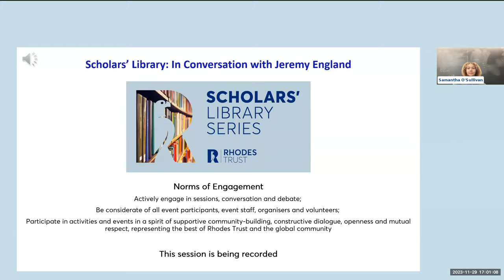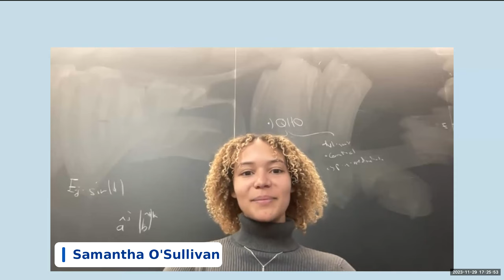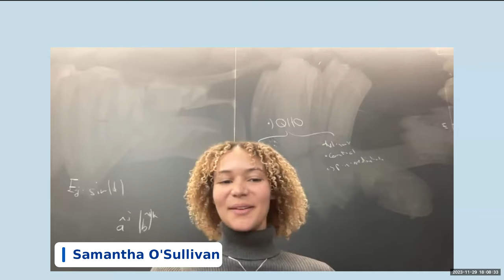Jeremy England: Every Life Is On Fire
For our November Scholars’ Library, Jeremy England (New Hampshire & St John's 2003) discusses his book Every Life is on Fire. In conversation, with Samantha O'Sullivan (Maryland/DC & Magdalen 2022) amongst other topics, Jeremy will talk about thermodynamics and the origins of life, and if science can help us find purpose in the universe, and intersections between ideas from Torah and from science.

Why are we alive? Most things in the universe aren’t. And everything that is alive traces back to things that, puzzlingly, weren’t.

For centuries, the scientific question of life’s origins has confounded us. But in Every Life Is on Fire, physicist Jeremy England argues that the answer has been under our noses the whole time, deep within the laws of thermodynamics. England explains how, counterintuitively, the very same forces that tend to tear things apart assembled the first living systems.

But how life began isn’t just a scientific question. We ask it because we want to know what it really means to be alive. So England, an ordained rabbi, uses his theory to examine how, if at all, science helps us find purpose in a vast and mysterious universe.

In the tradition of Viktor Frankl’s Man’s Search for Meaning, Every Life Is on Fire is a profound testament to how something can come from nothing.

Jeremy England (New Hampshire & St John's 2003) is a theoretical physicist who got his start in the Boston-area but now lives with his family in the Land of Israel. A native of New England, he received his technical training at Harvard (bachelors summa cum laude in biochemical sciences), Oxford and Stanford (PhD in physics while on a Hertz fellowship). He has been a visiting scientist at the Weizmann Institute, a lecturer and research fellow at Princeton, and until 2019 he was an associate professor in the physics department at the Massachusetts Institute of Technology. Now a Visiting Professor of Physics at Bar-Ilan University and Vice President in Artificial Intelligence and Machine Learning at GlaxoSmithKline, Jeremy conducts both basic research on the origins of life and applied research in the area of precision medicine. As a scientist who has also received orthodox rabbinical ordination, Jeremy is keenly interested in the intersection between ideas from Torah and from science. He is author of a book about both topics titled Every Life Is On Fire.

Samantha O’Sullivan (Maryland/DC & Magdalen 2022) is a Rhodes scholar-in-residence reading for a DPhil in Theoretical Physics. Sam graduated cum laude from Harvard with a A.B. in Physics and African American Studies and wrote her senior thesis at the intersection on the topic multilingual science communication. In the Louis Group at Oxford, Sam’s research applies algorithmic information theory to the evolution of biological systems. Sam is deeply curious about the intersections of physics and theology.